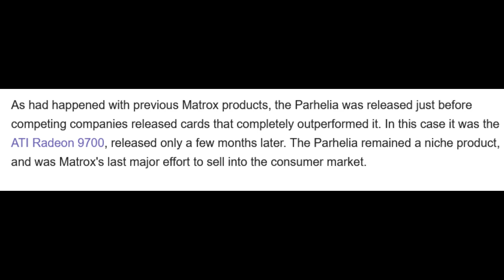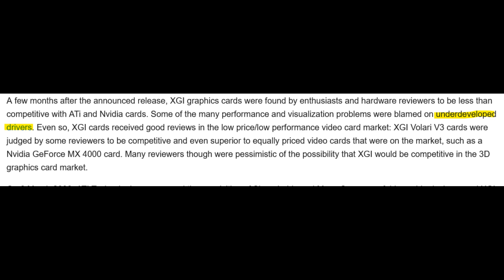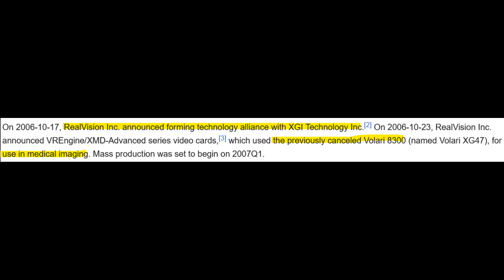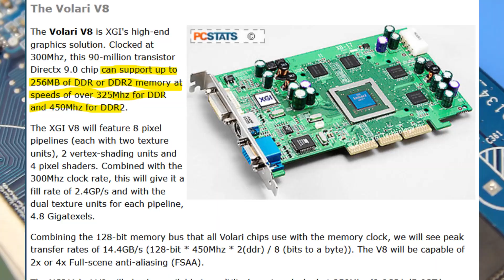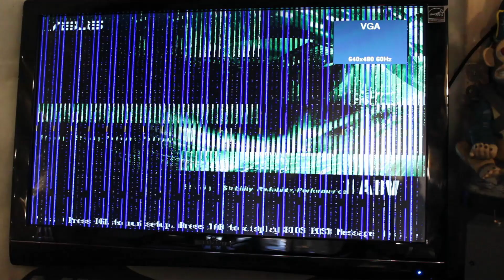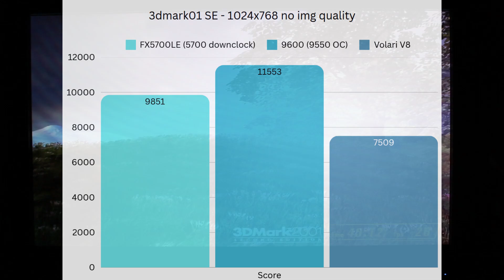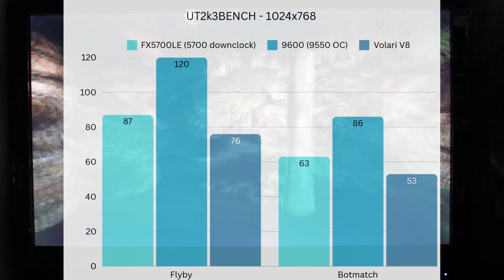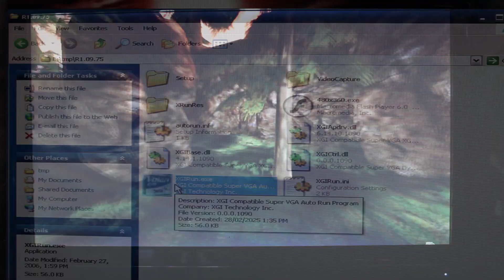The Most Interesting & Pitiful Thing In All Of Retro Computing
By 2003 ATi and Nvidia had begun to solidify themselves as the leaders in the 3d graphics accelerator market. But little did they know, a new contender was about to enter the scene with a lineup of products promising to deliver solid performance for less than the competition. But did any of these products actually deliver on their promises?

-Chapters-
0:00 - PC Gaming Wasn't Just AMD & Nvidia
0:38 - The Last 4 Companies Making 3D Graphics Cards
1:17 - Enter : XGI
1:36 - The Bold Debut Of The Volari V8 Duo
2:02 - Budget Options For the Money Conscious Gamer
2:12 - The Quickly Met Fate Of XGI
2:27 - So What Does Anyone Even Know of XGI???
3:02 - The Volari V8 Duos Little Sister : The Volari V8
3:50 - What Exactly Was The Volari V8 Competing Against?
4:10 - The Volari V8 vs Geforce FX5700LE vs Radeon 9600
4:33 - The Quickly Met Fate Of MY Volari V8
6:02 - 3DMark01 SE Score
6:23 - 3DMark03 Score
6:59 - UT2k3BENCH Results
7:30 - The XGI Volari V8 : Interesting But Shameful Technology